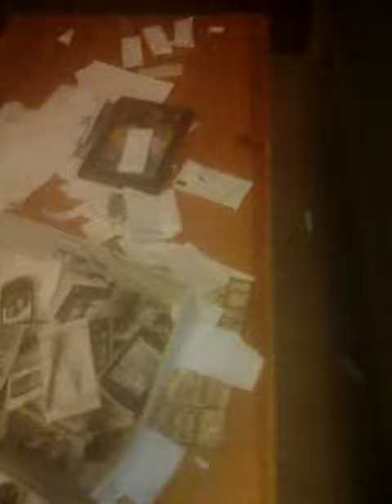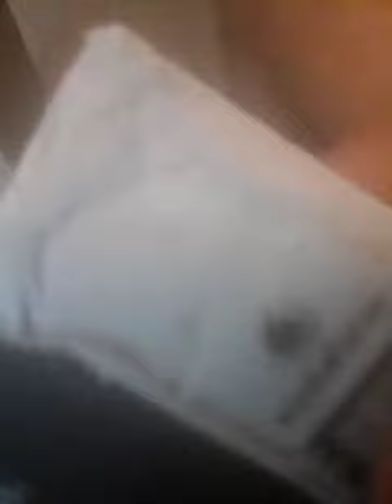Kappote iphone x